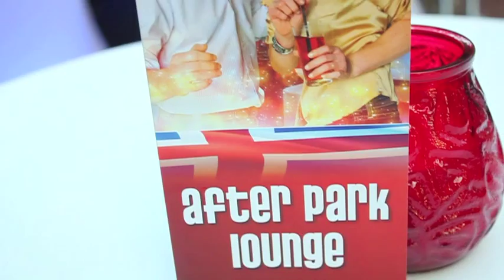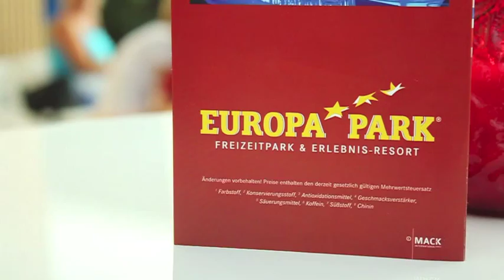Rafael Becker @ After Park Lounge/EUROPA PARK-2013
After Park Lounge
Live Session
Europa Park @ Kafé Hùs
Summer2013